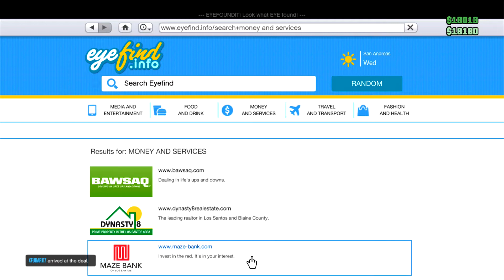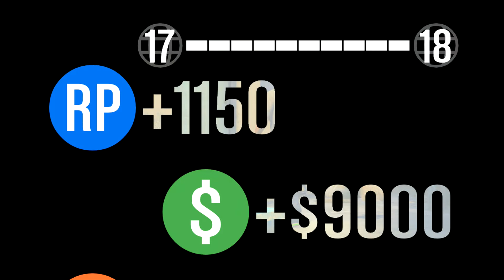Insomniac Plays GTA 5-Viloent Duct(Online Mission)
Me & Jason do an online drug mission in GTA 5